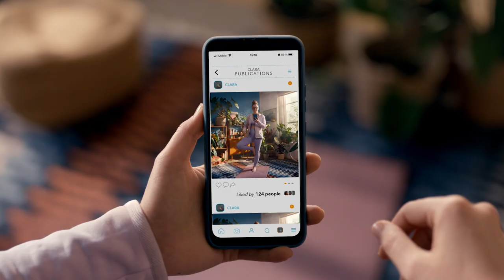Skrbimo za stabilnost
Vaša ECB, vaš euro, vaša prihodnost